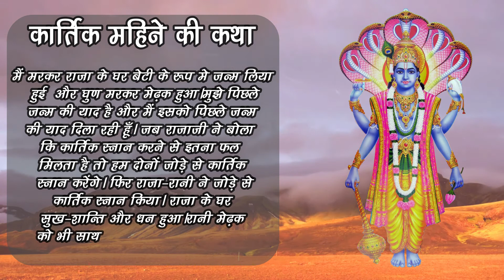Kartik Maas Ki Katha | कार्तिक मॉस की कथा ( इल्ली और घुण ) | Kartik Mahina Ki Katha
Kartik Mahina Ki Katha | कार्तिक महिने की कथा ( इल्ली और घुण ) | आर्यावर्त की कहानियां

एक इल्ली और एक घुण था।इल्ली बोली कि घुण हम कार्तिक स्नान करते हैं। जब घुण ने कहा कि मैं तो मोठ-बाजरी में पड़ा हूँ। सात धान का स्वाद चख रहा हूँ। मुझे तो गर्मी चाहिये। तुम कार्तिक स्नान करो, मैं तो कार्तिक स्नान नहीं करूंगा। वह तो रानी के चुड़ा के पल्ले चिपक कर इल्ली रोजाना कार्तिक स्नान करती।घुण स्नान करने नहीं जाता था।कार्तिक महिना पूरा हुआ।इल्ली और घुणदोनों मर गये।इल्ली का राजा के घर बेटी के रूप में जन्म हुआ और घण का राजा के घर में मेढ़क के रूप में आया। राजा की बेटी ने अगले जन्म की याद थी।

 यहां भी राजा की बेटी और मेढ़क साथ में रहते थे।एक दिन राजा की बेटी का विवाह दूसरे राजा के बेटे के साथ हो गया। बारात रवाना हुई।राजा की बेटी बोली कि यह मेंढ़क मुझे साथ में दे दो। जब राजा ने बोला कि इस मेंढ़क का तुम क्या करोगी? कहा कि तुझे हाथी, घोड़ा, धन-दौलत दे रहा हूँ।लेकिन बेटी (इल्ली)ने जिदद करके मेढ़क को ही साथ लिया।राजा ने मेढ़क को सोने की सांकल से बांध कर साथ में भेज दिया।

उसके ससुराल में वह दिन भर फूदक-फूदक कर घूमता रहता।वह महल में जाती तब मेढ़क को सोने की सांकल से सीढ़ी के नीचे बांध देती। रानी नीचे उतरती जब मेढ़क बोलता कि रिमक-झिमक श्याम सुन्दरी थोड़ा पानी तो पीला।पानी तो पिलाऊं घुण, लेकिन मोठ-बाजरी में जा। एक दिन कार्तिक स्नान करेगा तो यह जन्म छूट जायेगा।मैंने तो कार्तिक स्नान किया जो राजा के घर राजकुमारी का जन्म पाया।एक दिन देवरानी-जेठानी रानी और मेढ़क की बातें सुन लेती है।वह राजा को जाकर चुगली करती है कि आप रानी लेकर आए हो या जादूगरनी।सभी तो इंसान से बातें करते हैं, लेकिन यह रोज-रोज मेढ़क से क्या बातें करती हैं? एक दिन राजा छूपकर बैठ गया।

रानी महल से उतरी तो रोज की तरह मेढ़क से बातें करती हुई राजा सुन लेता है। तब राजा ने रानी को बोला-तुम सच बताओ कि रोज मेढ़क से क्या बातें करती हो? जब रानी बोली-पीछले जन्म में मैं इल्ली थी और यह घुण था। मैं रोज रानी के चुड़ा  के चिपक कर कार्तिक स्नान करती थी और इस घुण ने कार्तिक स्नान करने से मना कर दिया।मैं मरकर राजा के घर बेटी हुई और घुण मरकर मेढ़क हुआ।मुझे पिछले जन्म की याद है और मैं इसको पिछले जन्म की याद दिला रही हूँ। जब राजाजी ने बोला कि कार्तिक स्नान करने से इतना फल मिलता है तो हम दोनों जोड़े से कार्तिक स्नान करेंगे। फिर राजा-रानी ने जोड़े से कार्तिक स्नान किया। राजा के घर सुख-शान्ति और धन हुआ।रानी मेढ़क को भी साथ लेकर कार्तिक स्नान किया।जिससे मेढ़क को इंसान का जन्म मिला।

हे ! कार्तिक माता! जैसे इन पर प्रसन्न हुए वैसे ही सभी पर प्रसन्न होना।

नमस्कार दोस्तों 🙏🙏